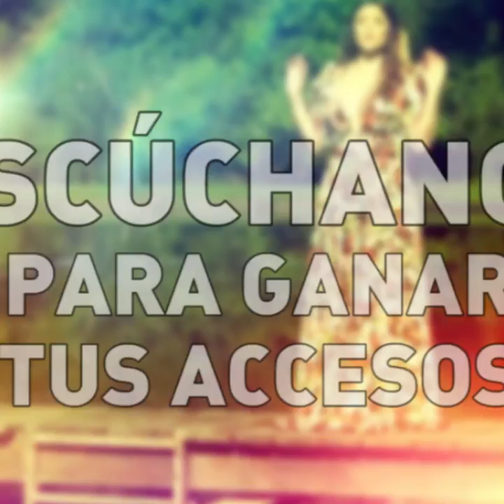Amor 95.3 San Luis Potosí te invita al concierto de Yuridia